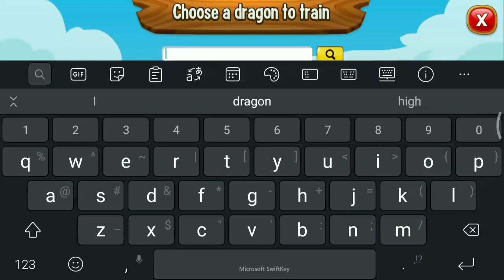New BEAST MODE Dragon ! Another Mr Beast Dragon In Dragon City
Beast mode dragon will come to dragon city soon!